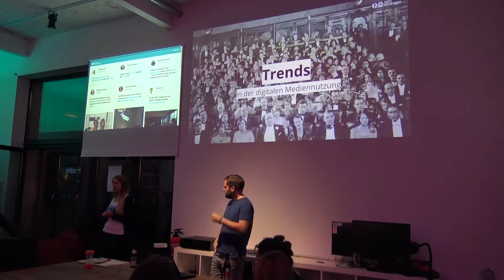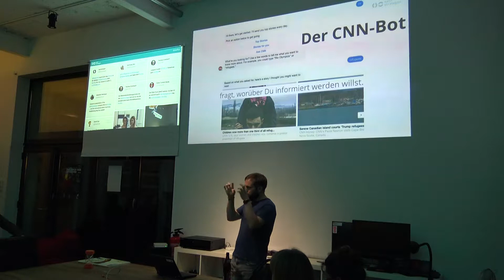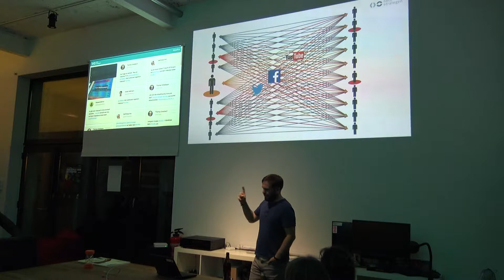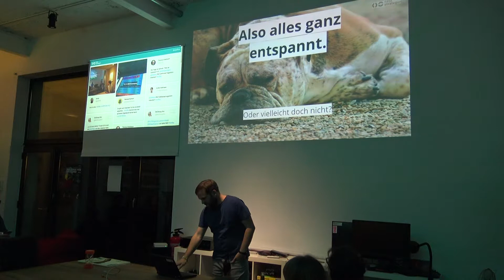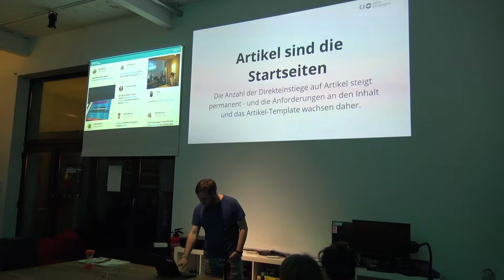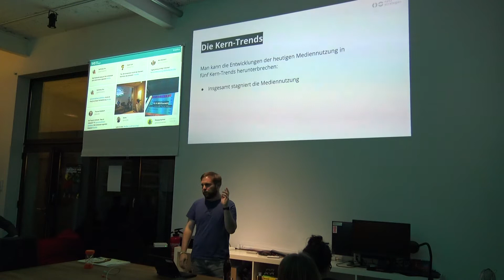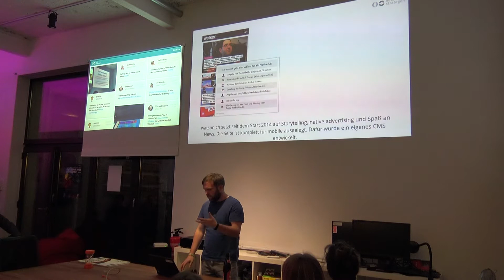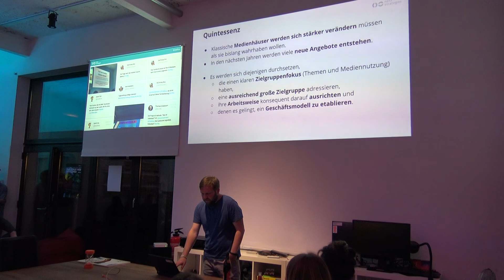Trends in der digitalen Mediennutzung – Lars Grasemann bei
Lars Grasemann erklärt uns in seinem Vortrag beim nmfka über die Trends in der digitalen Mediennutzung.